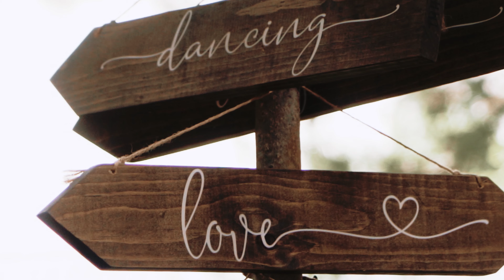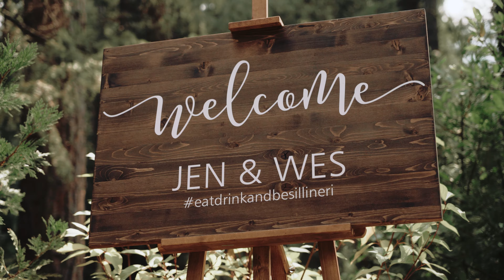Twenty Mile House Wedding // Cromberg, CA // Jen + Wes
Twenty Mile House Microwedding in Graegle and Cromberg, CA

We are The Goodfolk, a husband and wife videography team, based in Rocklin, California.

Come binge-watch our stuff!